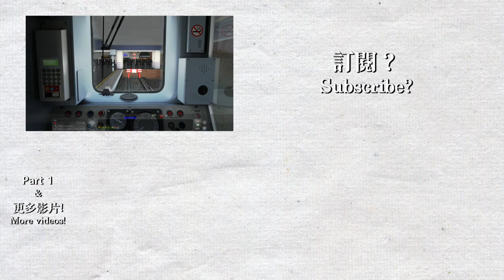【🚆模擬火車2019】Portsmouth Direct line (英國西南鐵路線) - 英鐵455型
網站更新至0.10.1，新增了更多鐵路圖片和遊戲截圖！

駕駛的是英國西南鐵路的Portsmouth Direct line(其實是英國西南鐵路本線)列車， 由Hampton Court 前往 London Waterloo，使用列車為英鐵455型列車，類似於香港的MLR列車和台鐵的EMU100型。